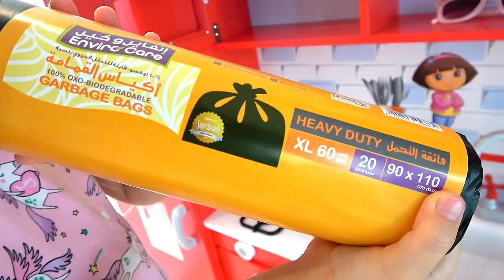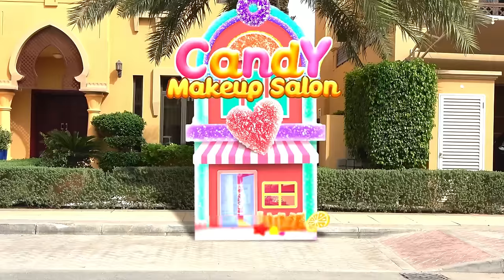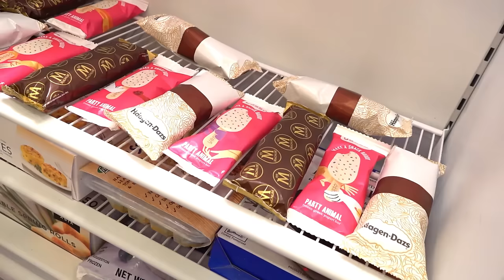Diana und Roma - eine Sammlung der besten Geschichten für Mädchen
00:00 Diana macht ein neues Geburtstagskleid: tolle DIY-Ideen
04:50 Diana und Papa tun so, als würden sie Candy-Salon spielen
09:03 Diana geht auf einen Prinzessinnen Ball
17:16 Überraschung für Cinderella Prinzessin
20:42 Diana und ihr sechster Geburtstag - Überraschungen und Süßigkeiten